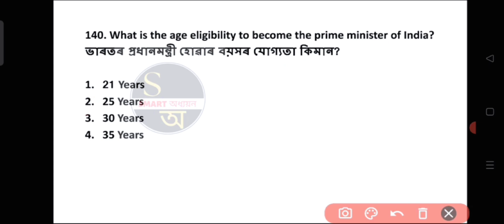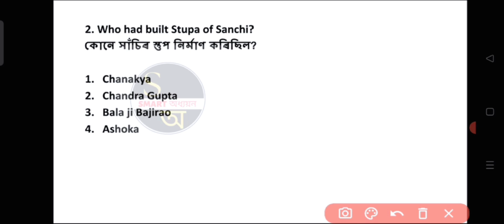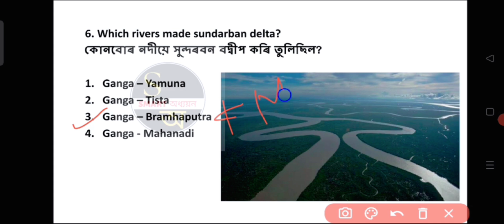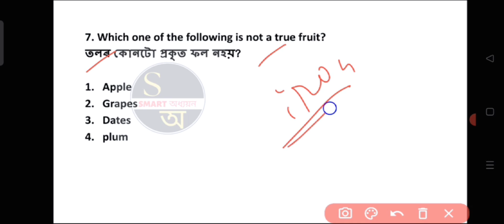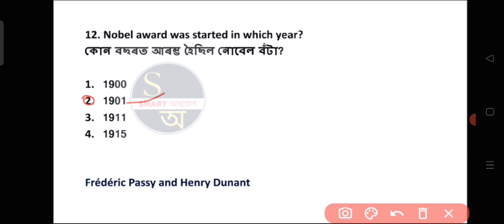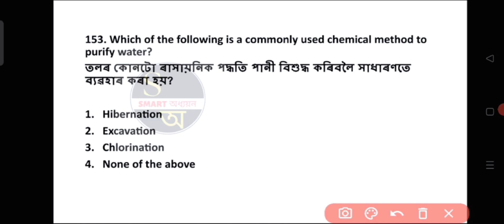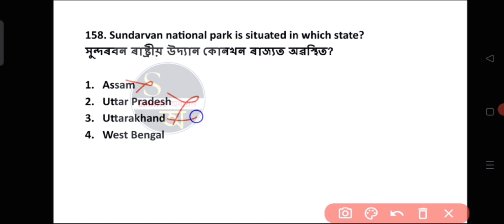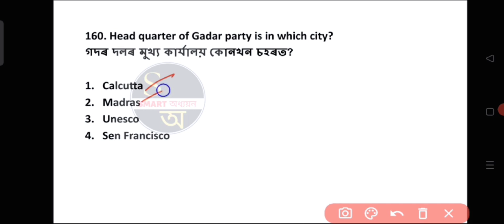TOP 300 NCERT MCQ 👉CLASS 6 to 12 PART-8 | NCERT BOOKS, Important MCQ#ncert